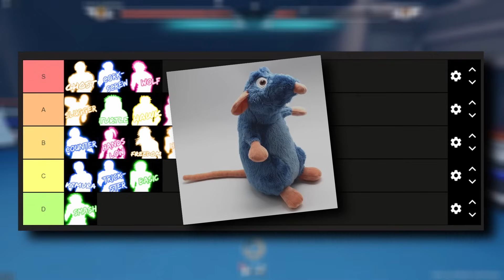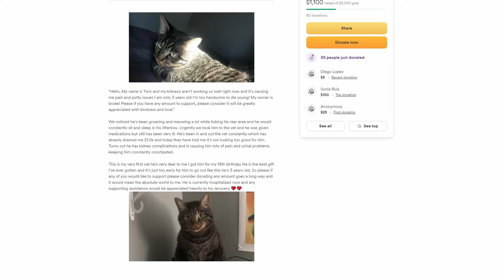Can You Reach Unified Champ with ONLY SMASH? | untitled boxing game ranked roblox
YUP, it's definitely possible to reach Unified Champion using ONLY SMASH STYLE in untitled boxing game!
honestly smash is a pretty well-rounded style. it doesn't have any glaring weaknesses that other styles can take advantage of, nor does it have any particularly game-breaking mechanics like Ghost Jab that you always need to watch out for. and it goes without saying that smash is THE mixup style; lights (m1s) are fast enough to watch out for, and heavies (m2s) are so slow that reacting to lights will basically guarantee that you get caught by the heavy. And You're A Chad If You Main Smash So I Mean There's Also That

on a more serious note (for those that didn't get to the end of the video), 7stackin is a UBG youtuber who's going through a tough time right now. his cat, Twix, is suffering from kidney issues that could be life-threatening, and he's already spent more than $1.5k trying to fix these issues. there's a GoFundMe (link is to fund any further surgeries, procedures, and meds that Twix might need. even if you can't donate, please try to share it around with others. family, friends, whoever; hopefully doing so will expose it more on gofundme. no one deserves to see their pet go through something like this

ok the description's gonna go back to being more light hearted from here on out

What is Roblox? ROBLOX is an online gaming platform and workshop, where adolescents of all ages can safely interact, create, have fun, and learn. Practically everything on ROBLOX is designed and constructed by community members. ROBLOX is designed particularly for 8 to 18 year olds, but it is open to all age groups. Each player starts by creating their avatar and giving it an identity. They can then explore ROBLOX — interacting with others by playing, chatting, or collaborating on a variety of projects. Each player is also given their own piece of undeveloped real estate along with a virtual toolbox with which to design and build anything — be it a navigable skyscraper, a working helicopter, a giant pinball machine, a multiplayer “Capture the Flag” game or some other, yet-to-be-dreamed-up creation. There is no cost for this first plot of virtual land. By participating and by building cool stuff, ROBLOX members can earn specialty badges as well as ROBLOX dollars (“Robux”). In turn, they can shop the online catalog to purchase avatar clothing and accessories as well as premium building materials, interactive components, and working mechanisms.